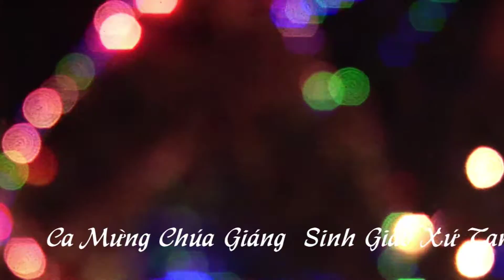Hà Linh hát trong đêm Noel tại Giáo Xứ Tam Điệp